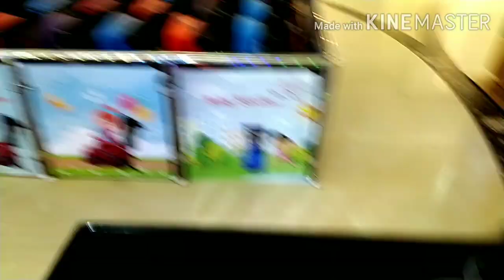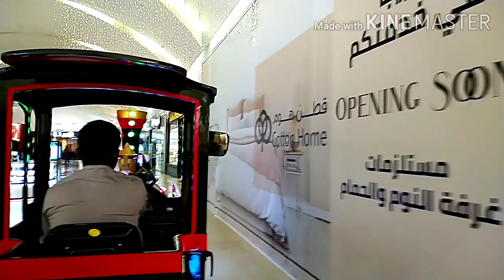MALL OF DHAHRAN: Best Dinner with Family.